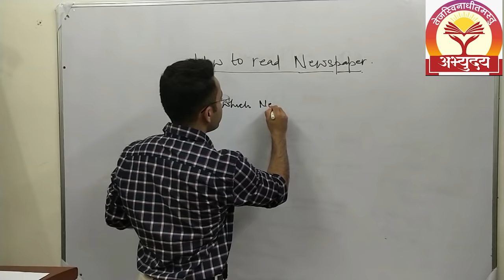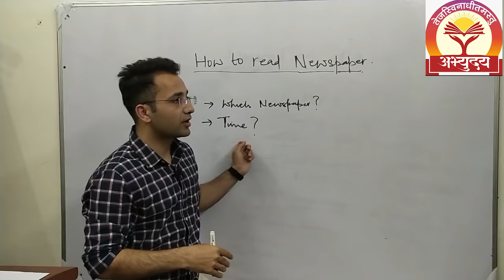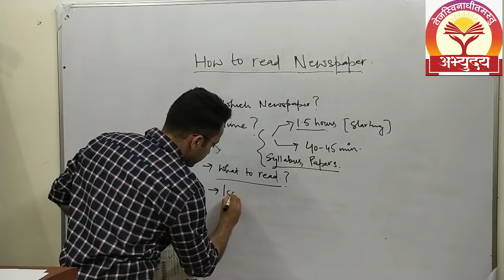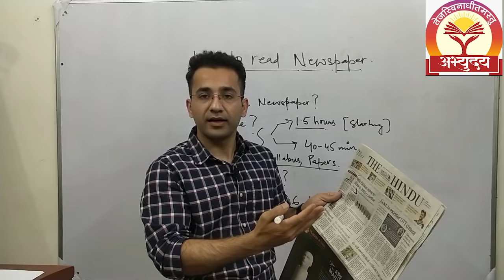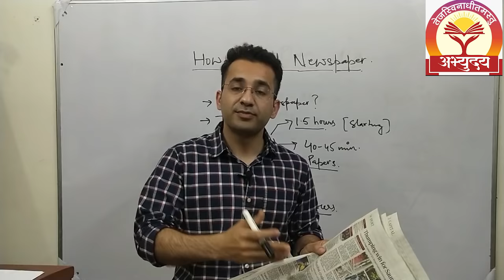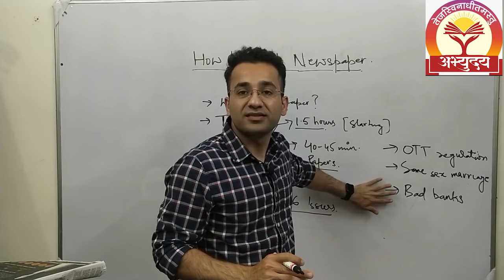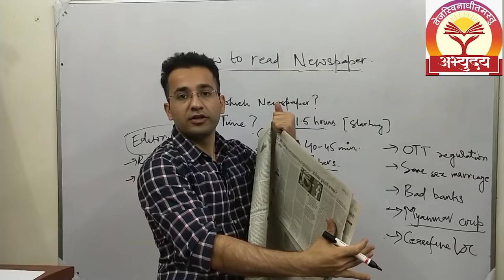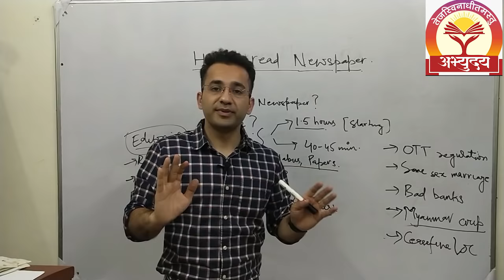how to read news paper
how to read news paper By Mr Junaid Ahmad, IAS, ( 3rd Topper 2018, AIR 3)